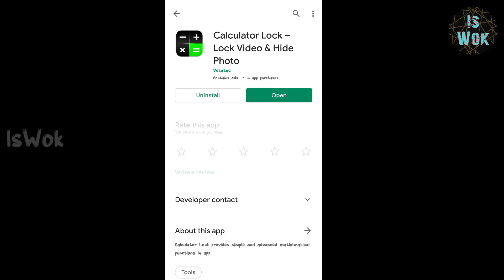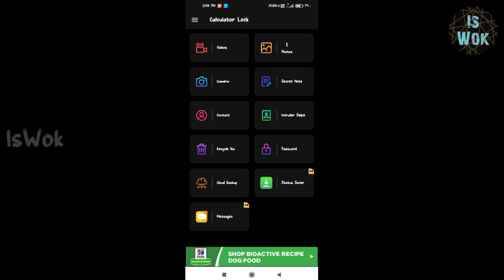இனி ரகசிய போட்டோ மற்றும் வீடியேக்களை கால்குலேட்டரில் மறைத்து வைக்கலாம்🤩👌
App name: calculator lock-lock video hide photo
  App use: hide your personal photos and videos